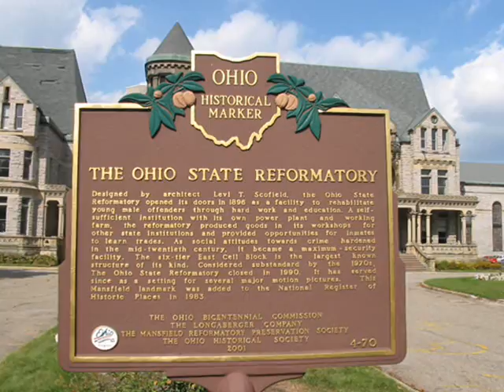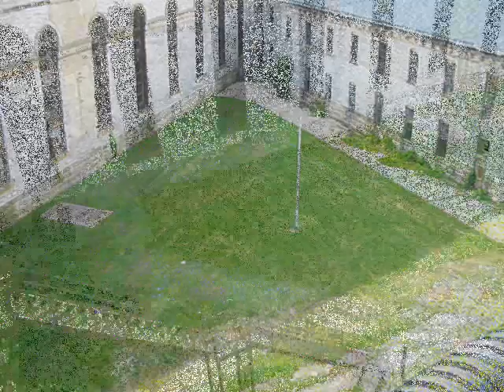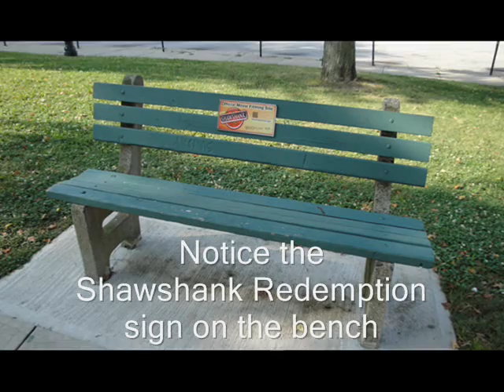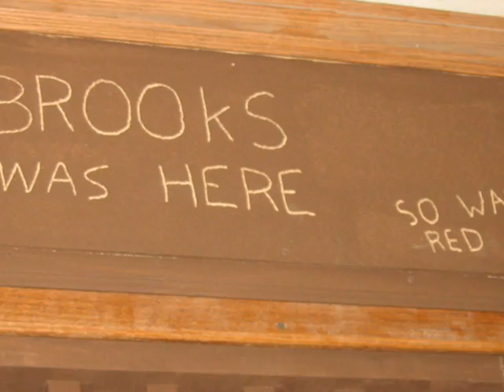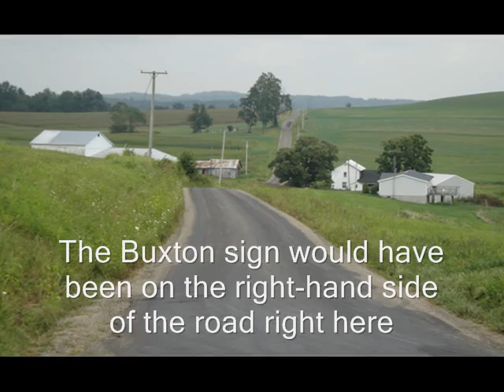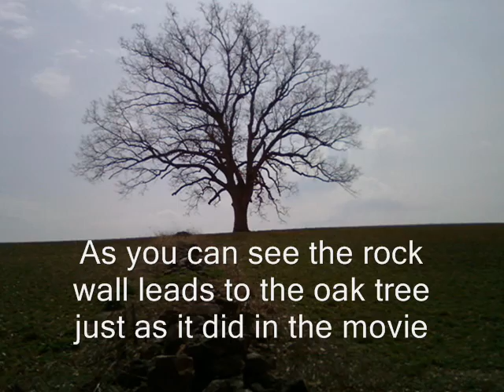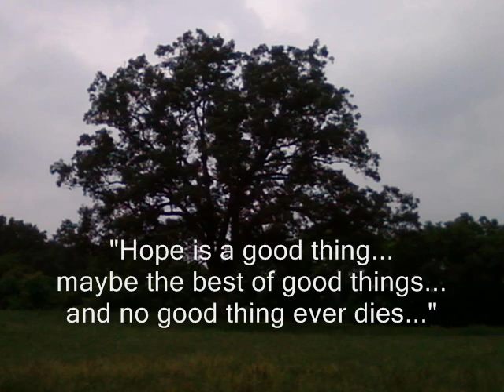The Shawshank Redemption - Filming Locations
Updated filming locations for the movie The Shawshank Redemption in Central Ohio. This video has twice the footage of my other Shawshank Redemption video including new images not available on the first video.